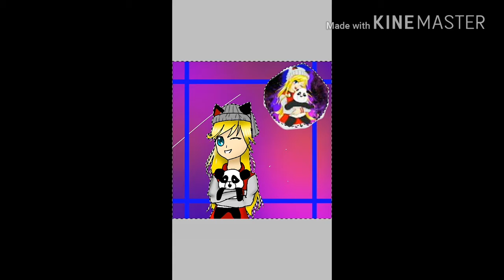Desenhando panda game470(link do canal dela na descriçao)